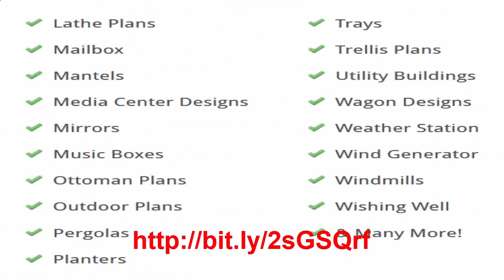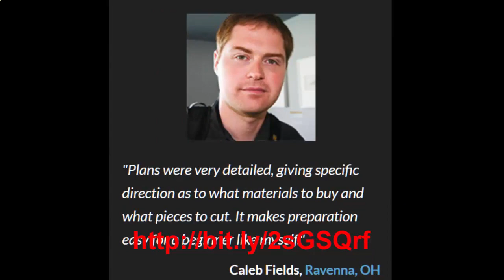Woodworking plans, woodworking plans download 16000 woodworking plans, unique wood projects1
Woodworking plans, woodworking plans download 16000 woodworking plans, unique wood projects

50 amazing woodworking projects ideas tools techniques wood diy products | you must see.   i hope this information helps you make money woodworking too...
6 woodworking tips & tricks for beginners.